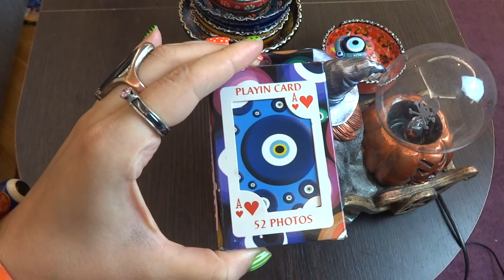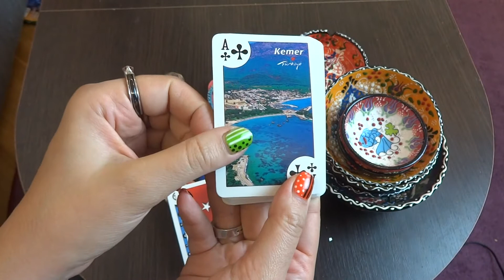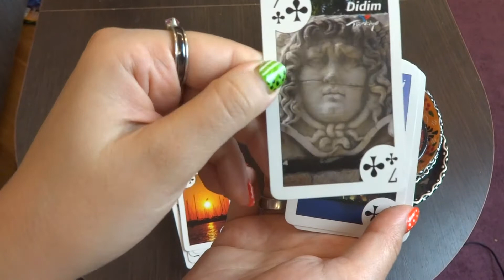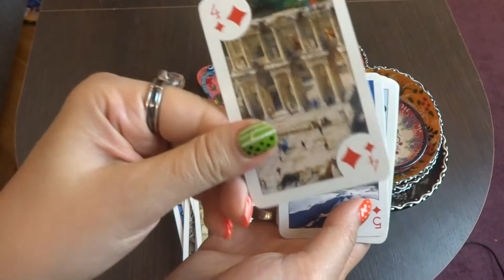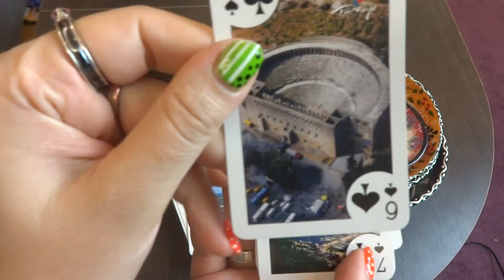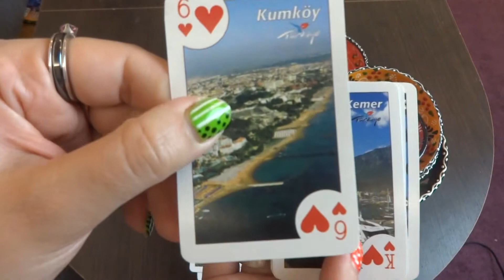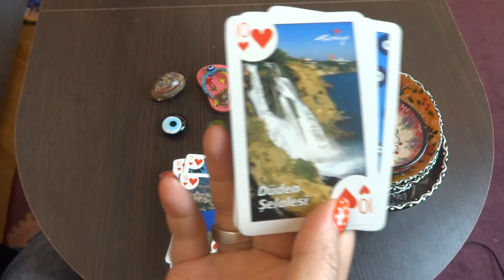Неожиданные покупки из Турции с ценами!!Что привезти из Турции?